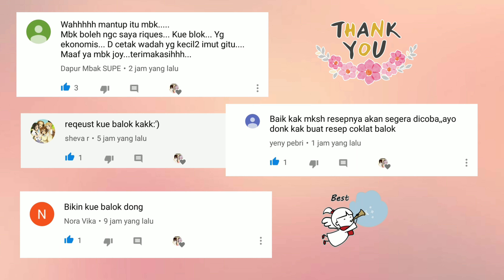MEMBUAT KUE BALOK LUMER | RESEP JAJANAN ANAK SEKOLAH | MODAL KECIL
Halo semuanya, kali ini kita akan membuat kue balok lumer, yang dikukus dan juga dipanggang menggunakan teflon.
Nanti kita akan bandingkan kedua hasilnya yah.

Bahan Kue Balok :
8 sdm Drink Beng2 + 2 sdm Air Panas
2 butir Telur
2 sdm Gula Pasir
Sedikit Garam
6 sdm Tepung Terigu
6 sdm Margarin (Aku pakai blueband)

Terima kasih buat teman2 yg sudah mau menonton resep kali ini, semoga bisa bermanfaat yah.

♡SELAMAT MENCOBA♡